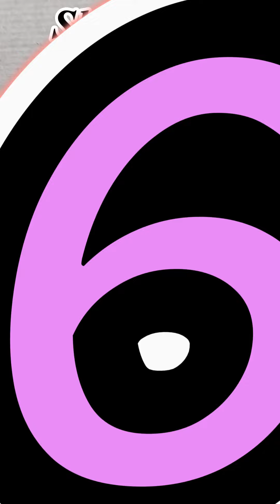ASMR Packing Collection #88 Tổng Hợp Đơn Hàng Hot Liam Shop Liam Channel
Cảm ơn tất cả các bạn đã luôn ủng hộ Shop Liam,

🕒0:0 Đơn số 1: Bạn Nguyễn Xuân Tần ở Bình Định
🕒0:46 Đơn số 2: Bạn Hồng Chi ở Bình Định
🕒1:32 Đơn số 3: Bạn Minh Hương ở Vũng Tàu
🕒2:13 Đơn số 4: Bạn Mỹ Lệ ở Phú Yên
🕒2:55 Đơn số 5: Bạn Như Ngọc ở Long An
🕒3:32 Đơn số 6: Bạn Bích Chi ở TP HCM
🕒4:10 Đơn số 7: Bạn Nguyễn Ngọc Dung ở TP HCM
🕒4:47 Đơn số 8: Bạn Phương Ngọc ở Bình Dương
🕒5:22 Đơn số 9: Bạn Mai Thảo ở Bình Dương
🕒5:55 Đơn số 10: Bạn Vũ Thị Duyên ở Hà Nội

Nhớ rằng, sự ủng hộ của các bạn là động viên to lớn cho Shop Liam. Cảm ơn các bạn vô cùng!

Nếu bạn yêu thích những món hàng trong video này, hãy truy cập ngay vào Shop Liam tại liên kết để khám phá và mua sắm những sản phẩm độc đáo và thú vị nhé.